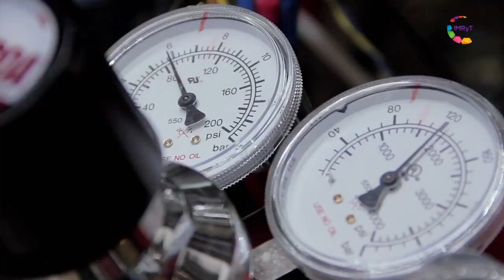La ciencia, si no es divertida, no es ciencia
La divulgación de la ciencia es un ejercicio fundamental para las sociedades, porque te hace más crítico e inteligentes como país